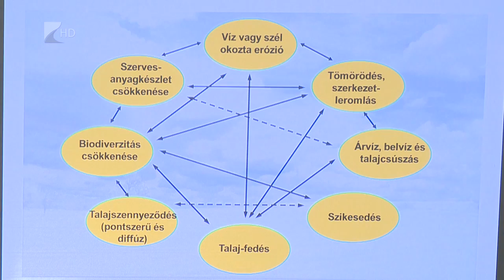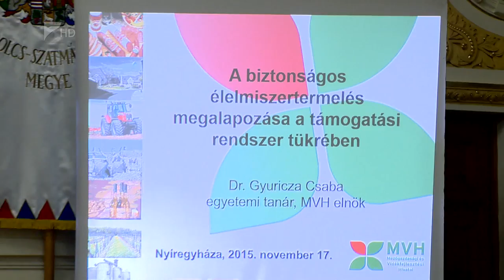Magyar Tudomány Napja - Kölcsey Tv